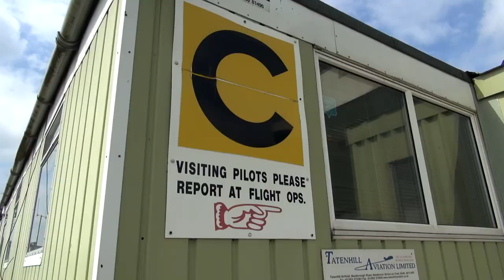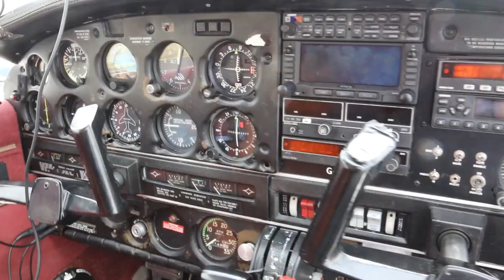Phab Freedom Wings 2018: Tatenhill Airport | Day 2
The utterly brilliant Kerry Wilkinson of Tatenhill Aviation was helping us to organise a wonderful Phab Wings on Tour 2018. Our second gig of the tour was held on Saturday 9th June 2018.

Everyone at Tatenhill was enthusiastic, helpful, kind and determined to ensure that everyone was able to take part, meaning that the event was completely inclusive which encompasses the Phab philosophy perfectly.  They had thought of everything and was able to think on their feet during the day when things needed to be adapted.

We had a large number of disabled people and everyone was treated with dignity and respect and they got the chance to fly in a light aircraft, something which many never thought they could possibly do.

We'd like to thank Tatenhill Aviation for all their support.